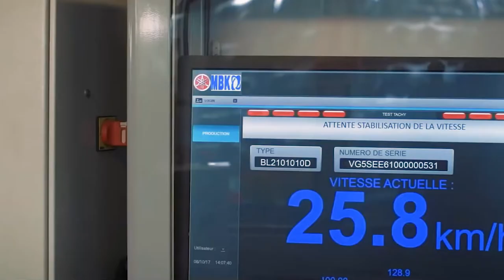দেশেই তৈরি হবে ৫০০ সিসির বাইক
শিরোনামঃ দেশেই তৈরি হবে ৫০০ সিসির বাইক

দেশে এখন থেকে ৫০০ সিসির উচ্চ ক্ষমতাসম্পন্ন মোটরসাইকেল উৎপাদন করা হবে । এর জন্য প্রয়োজনীয় যন্ত্রাংশ আমদানির অনুমতি দেওয়া হয়েছে।

নতুন আমদানি  নীতি (২০২১-২৪) আদেশের প্রজ্ঞাপন জারি করেছে বাণিজ্য মন্ত্রণালয়।

আদেশে বলা হয়েছে, আপাতত আইনশৃঙ্খলা রক্ষাকারী বাহিনী চাইলে ১৬৫ সিসির বেশি ক্ষমতা সম্পন্ন মোটরসাইকেল আমদানি করে নিজেদের প্রয়োজনে ব্যবহার করতে পারবে। আর ব্যক্তি ও বেসরকারি প্রতিষ্ঠান পর্যায়ে আমদানির ক্ষেত্রে এখনও সীমাটি ১৬৫ সিসির ঘরে। তবে কেউ চাইলে বাংলাদেশের অভ্যন্তরে উৎপাদনের জন্য সর্বোচ্চ ৫০০ সিসি মোটরসাইকেলের যন্ত্রাংশ আমদানি শুরু করতে পারেন।

২০১৭ সালের আগস্টের আগ পর্যন্ত দেশে মোটরসাইকেলের সর্বোচ্চ সিসিসীমা ১৫৫ ছিল। পরে ১৬৫-তে উন্নীত করা হয়।

ট্রেড অ্যান্ড ট্যারিফ কমিশন (বিটিটিসি) গত বছর সিসি সীমা তুলে দেওয়ার সুপারিশ করেছিল। সংস্থাটি বলেছিল, ৩০০ বা ৫০০ সিসির মোটরসাইকেলে সর্বোচ্চ যে গতি তোলা সম্ভব, ১৬৫ সিসি মোটরসাইকেলেও একই গতি তোলা যায়। বিশ্বের কোথাও এমন সিসি সীমা নেই। স্থানীয় মোটরসাইকেল শিল্পের বিকাশে বিশ্বের অন্যান্য দেশের মতো বাংলাদেশেও ইঞ্জিনক্ষমতার সীমা তুলে নেওয়া দরকার।

উন্নত দেশে উৎপাদন শুরুই হয় ৫০০ থেকে ৭০০ সিসির ইঞ্জিন দিয়ে। সিদ্ধান্তটির ফলে এখন বিপুল পরিমাণে বিদেশি বিনিয়োগ আসবে এবং বাংলাদেশেই তৈরী হবে উচ্চ সিসির বাইক।